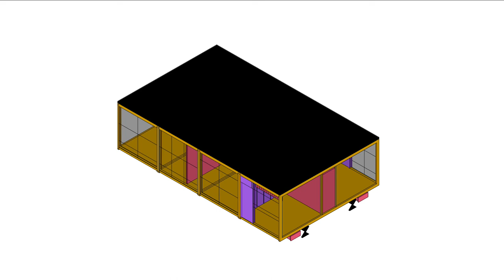VID_0478: MDL 081 010 TYPE E PLAN ANIMATION SU22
Animation 10 indicating step-by-step construction of HOUSE TYPE E